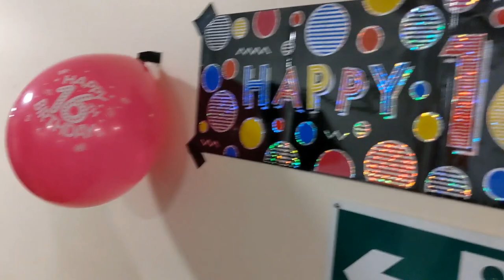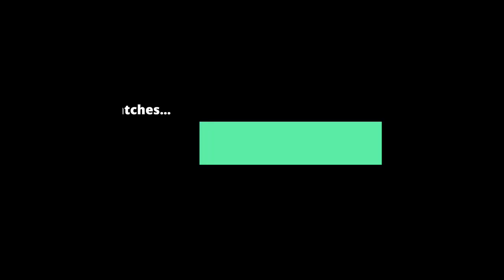and your NEW CHAMPION - KIARA 🎉🎉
Match highlights and backstage shenanigans, what more could you ask for from the new CPW Lineal Women's Champion Kiara?

ALL TALENT COVID-19 NEGATIVE, PERFORMED WITH PERMISSION AND IN ACCORDANCE WITH ALL TIER GUIDELINES, REGULATIONS - SEE 'ELITE SPORTS' RULES FOR MORE INFO.